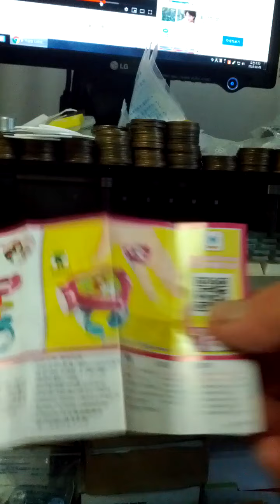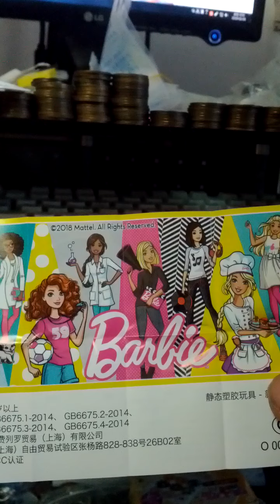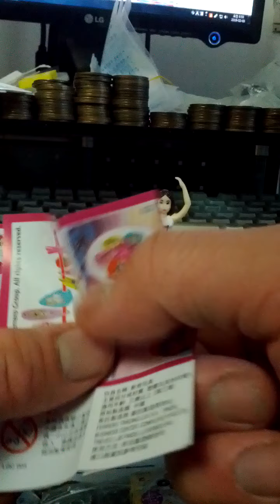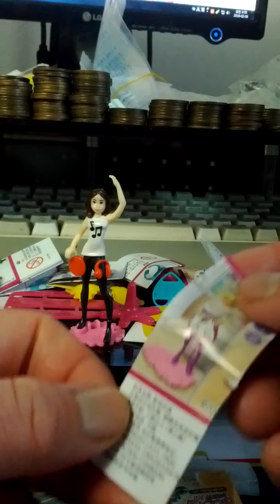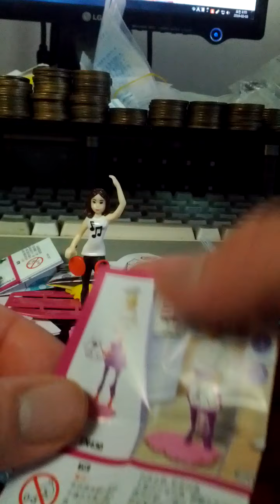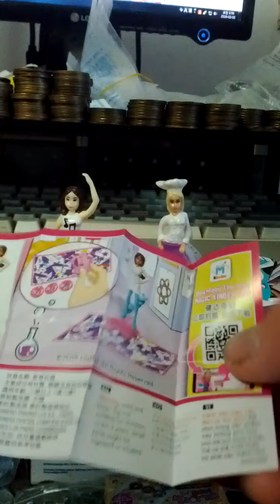Lots of Kinder Surprise Barbie Toys for Girls Season 1-01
Sun 3rd Feb 2019(AH 1440 Jumada Al-Ulla)
I'm buying Kinder surprise egg Barbie Toys for Girls Season 1 as a Korean last week.
But I can open them now.